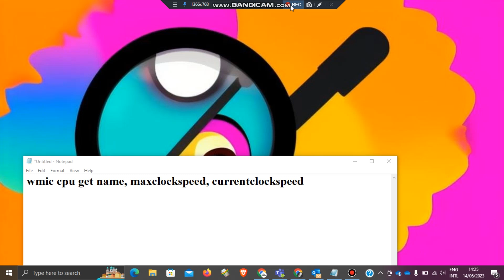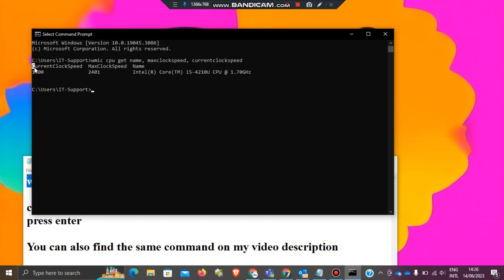How to check System info and CPU Speed and Performance Using Cmd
In this video, we're going to show you how to check system info and CPU speed and performance using the command prompt.

By following this step-by-step guide, you'll be able to troubleshoot system problems and optimize your computer's performance. We'll also cover some relevant command line arguments that you can use to fine-tune your system performance.

So check out this video and learn how to check system info and CPU speed and performance using the command prompt!
Copy this command on your command prompt: wmic cpu get name, maxclockspeed, currentclockspeed

To check your system information, CPU speed and performance, copy and paste the above command on your cmd (command prompt) and press enter to get the results.